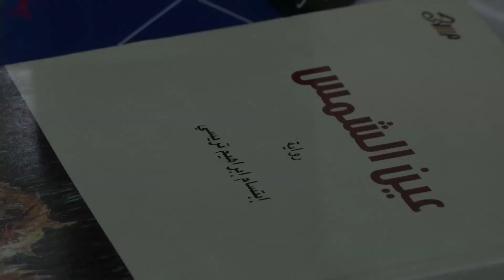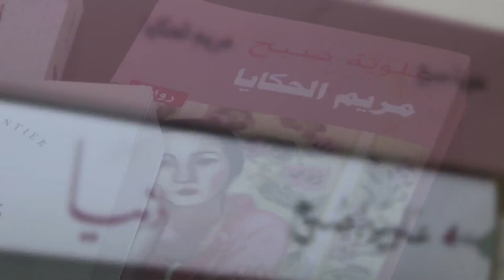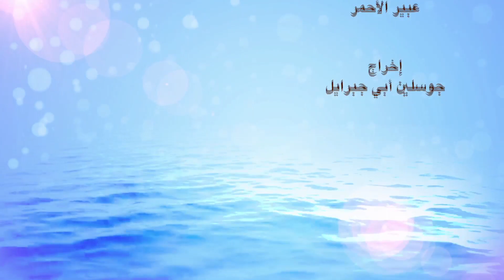بي بي سي عربي: حلقة دنيانا (185): الرواية العربية... ما بين الواقع والخيال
تتأرجح الرواية العربية ما بين الواقع والخيال. أحيانا تنقل الواقع كما هو فتلعب دور المؤرخ والموثق لما يجري في العالم العربي من أزمات وانقسامات. وأحيانا أخرى تخلق واقعا جديدا تأخذ القارئ برحلة في الخيال. هل الرواية العربية هي الوسيلة الاكثر قدرة على التعبير بحرية ومن دون قيود؟ وهل الواقع العربي هو مصدر الهام ومخزن أفكار للروايات الجديدة؟ ما هي الرواية الجريئة؟ وما هو المضمون الجريء؟ وهل الجرأة تتلخص بثالوث الدين والسياسية والجنس فقط؟
أسئلة عدة تطرحها حلقة دنيانا هذا الاسبوع مع مشاركات من العالم العربي مقيمات في القاهرة هنّ زينب حفني وهي قاصة وروائية من السعودية، رولا خالد غانم وهي روائية من فلسطين، منصورة عز الدين وهي روائية وكاتبة صحفية من مصر. إضافة الى سهير السمان وهي روائية وكاتبة صحفية من اليمن، وأحمد ناجي وهو روائي وكاتب صحفي من مصر.